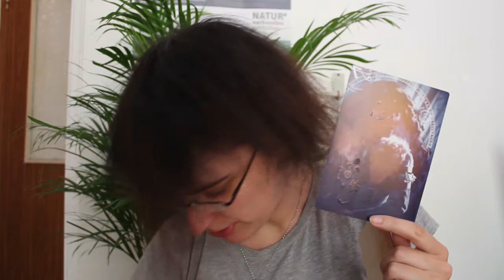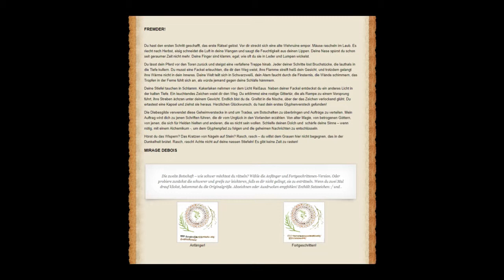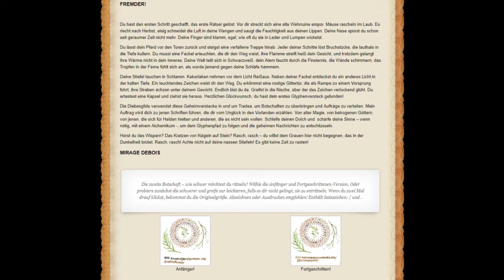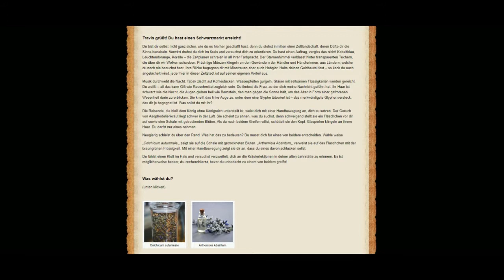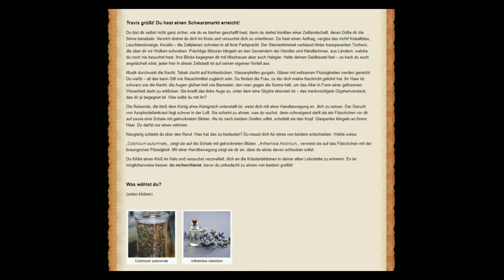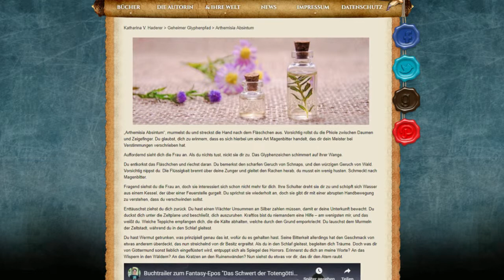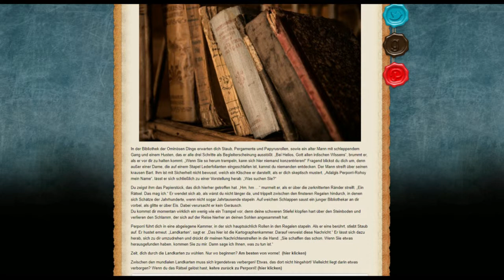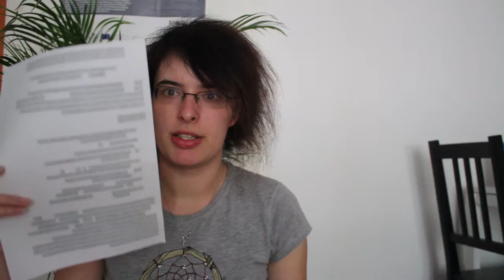Mysteriöser schwarzer Brief? | Das Schwert der Totengöttin - Katharina V. Haderer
Zum Release von Katharina V. Haderers neuem Roman "Das Schwert der Totengöttin" habe ich diesen geheimnisvollen Brief erhalten... Was es damit auf sich hat? Seht selbst! :)

Es handelt sich hierbei um eine Bloggeraktion, die sicherlich Werbezwecken dient. Ich habe jedoch keine Bezahlung erhalten für dieses Video oder für die Teilnahme.

- Unbezahlte WERBUNG -
Alle Bücher wurden von mir selbst gekauft (außer sie sind als Rezensionsexemplar gekennzeichnet) und ich erhalte nichts dafür, dass ich sie hier zeige. Die Kennzeichnung als Werbung erfolgt nur aufgrund erkennbarer Firmennamen und -logos.

Vorhandene Links in der Videobeschreibung dienen lediglich zu Informationszwecken.